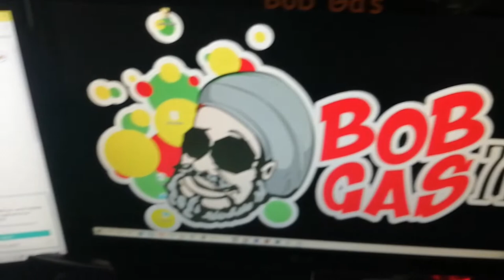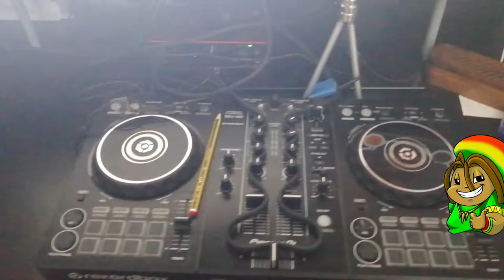Unboxing Emuca 3196621 Supporto Porta Tastiera Estraibile con Ripiano Ausiliare per Il Mouse, Grigio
Ho ordinato questo prodotto da mettere sotto la scrivania
Mancano le istruzioni ma se hai un pò di manualità niente di complicato
Molto ben fatto e curato
link al prodotto